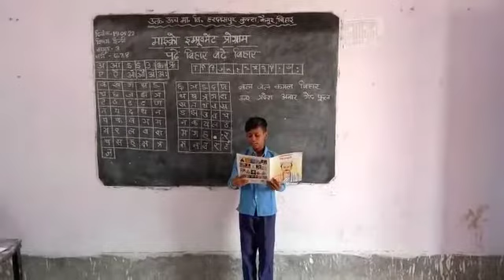May 21, 2022